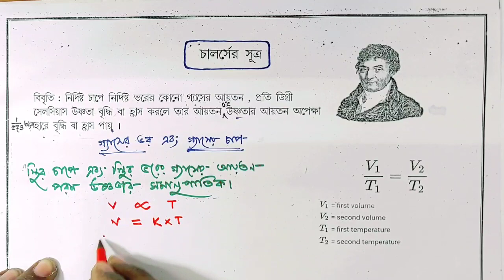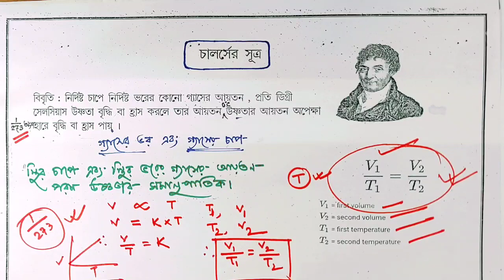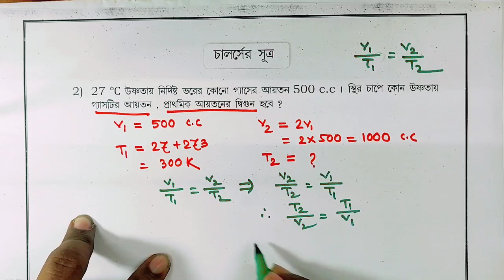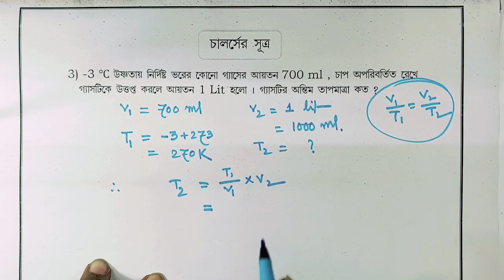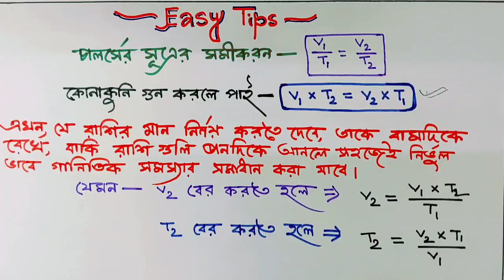Charles law and mathematical problems#চালর্স এর সূত্র ও গাণিতিক সমস্যার সমাধান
In this video Basics of Charles law and mathematical problems related with Charles law , will be covered easily in around 15 minutes.I hope this video will be very helpful to you to learn how easily solve numerical problems . Please do comment so that i can know about my effort in this video ..thank you .

charles law
# charles law class 11
# charles law class 10
# charles law graph
# charles law mathematical problems
# gaseous property
# gas law
# charles law math problems
# gas laws problems
# chemistry waala
# how to solve Charles laws problems
# how to solve Charles law problems for class 10
# how to solve Charles law equation
# CBSE chemistry
# ICSE chemistry
# chemistry gas laws class 10
# easy tricks to solve Charles law mathematical problems
# Charles law problems in Bangla
# চার্লসের সূত্র
# চার্লসের সূত্রের গাণিতিক সমস্যা সমাধান
# গ্যাসের সূত্র
# gas laws in Bangla
# easy tricks to solve Charles law problems
# chemistry math problem solve
# gas laws tutorial in Bangla
# Charles law math problems easily

how to solve easily Charles law problemscharles law kivabe hoi
charles law kivabe toiri hoi
Charles law kivabe Banabo
charles law kaise kare

@Chemistry waala